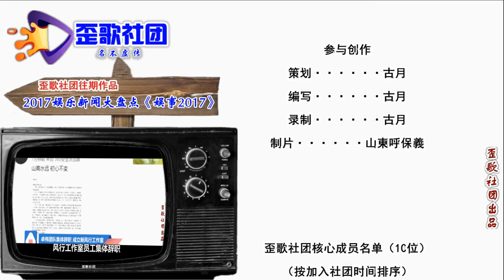歪歌社团 娱事我知道：回忆姜文的情史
叔圈男人不一般，我把姜文说一番。男人中间的男神，大叔级别的姜文。狂野之中带柔情，听我给您说分明……